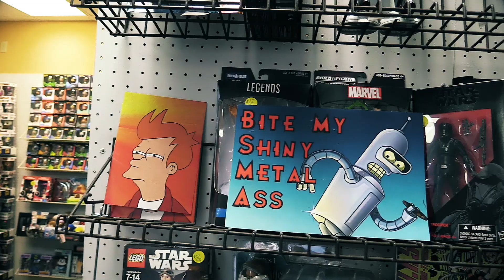VTM Commercial: Alien visits Vintage Toy Mall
We get a lot of visitors from all kinds of places.  Mostly out of state, but sometimes out of this world.  Not all visitors are nice... some are downright murderous.  If you have a friend needing a twisted lesson in the values of being nice, come visit us at Vintage Toy Mall.